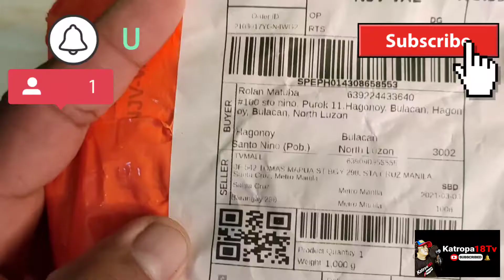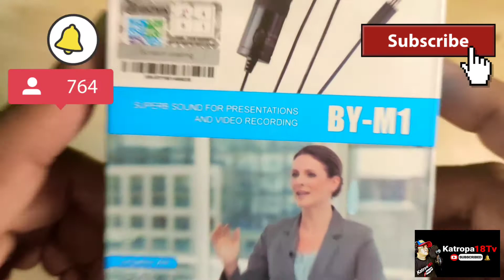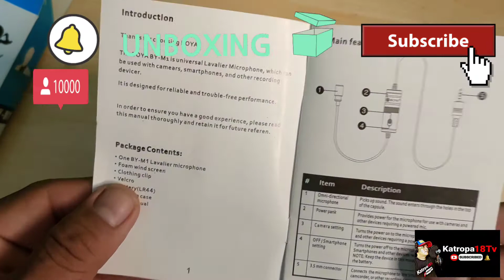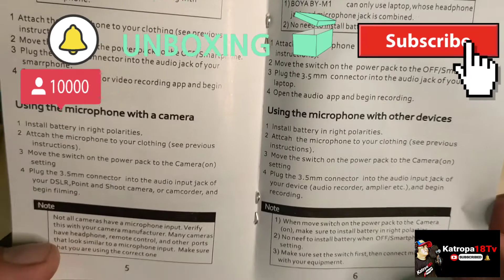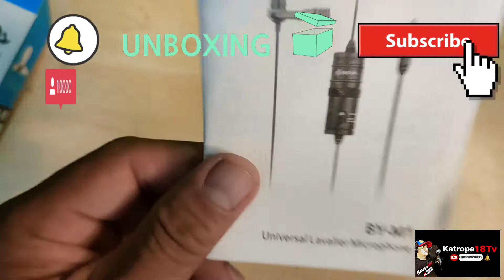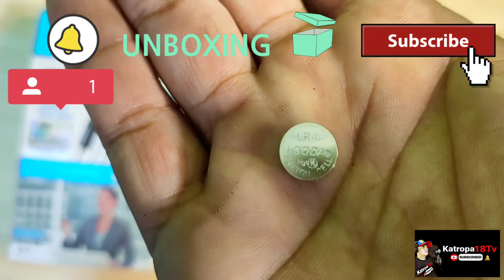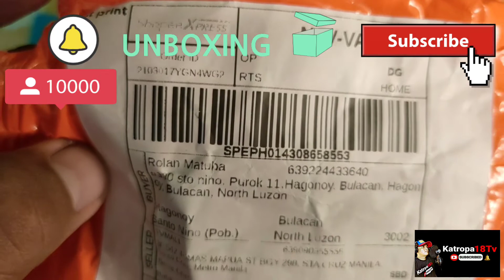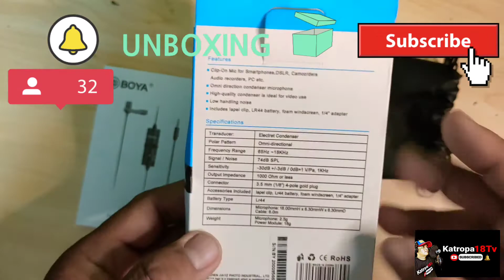Microphone (BOYA) BY-M1..Unboxing..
mga katropa mic Boya. comment lng po kyo kung ok ba sya.. gumanda ba tunog nung kinabit ko sa phone ko.  salamat all.